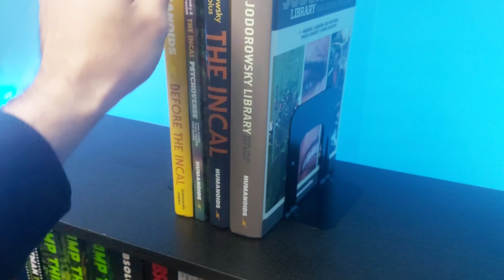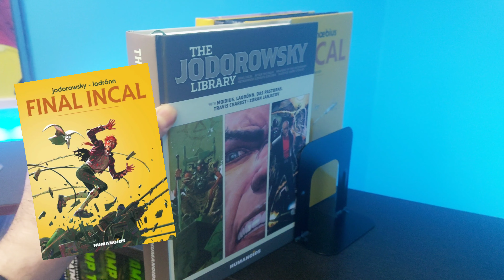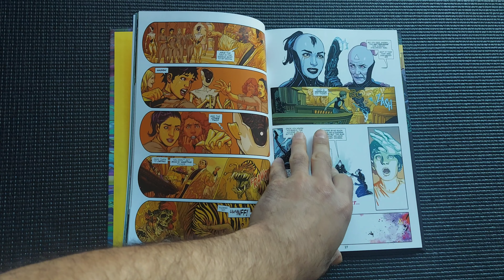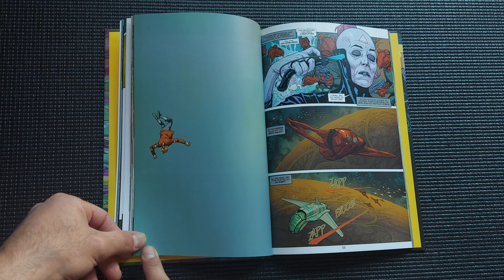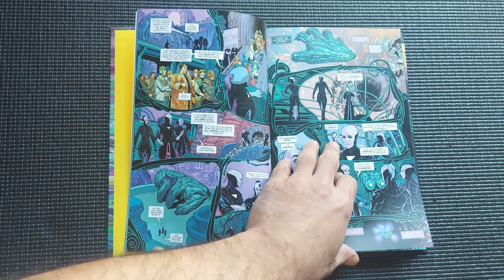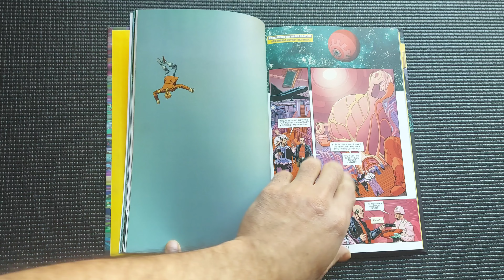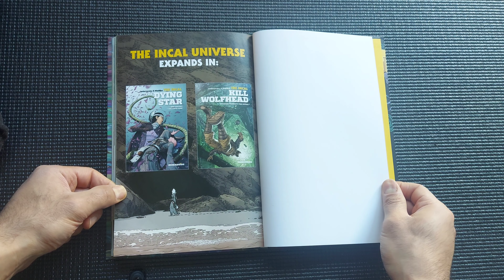The Incal Psychoverse Review Overview Humanoids The Incal Reading Order Jodorowsky Moebius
A look at the new addition to the Incal universe.

If you would like to support the channel and see it grow, you can BUY my self published comic books OR children's books from Amazon (Digital, Kindle or Paperback) started at $1.99. Visit: